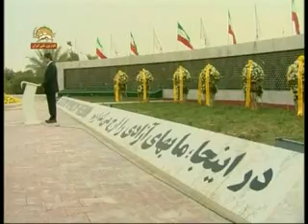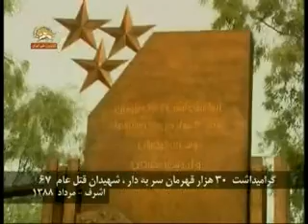حمله پليس و نيروهاي ويژه عراقي به اشرف ش2 6مرداد88